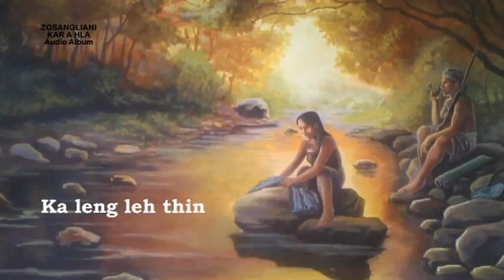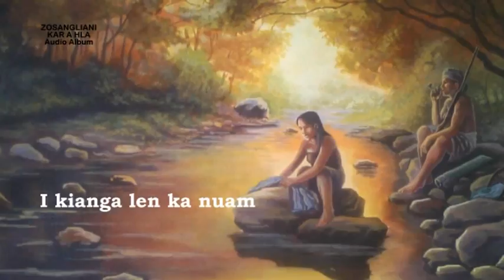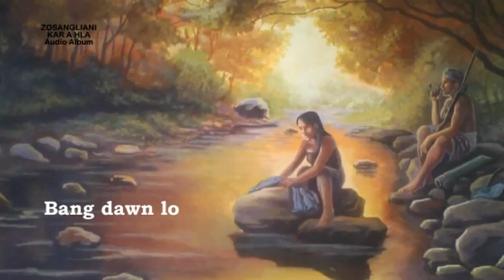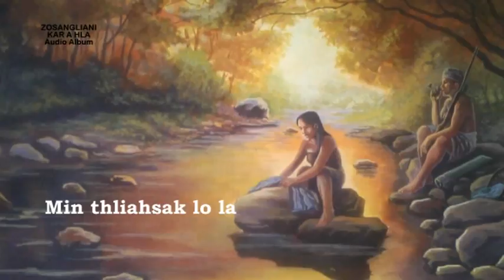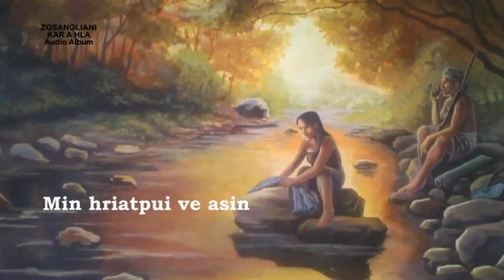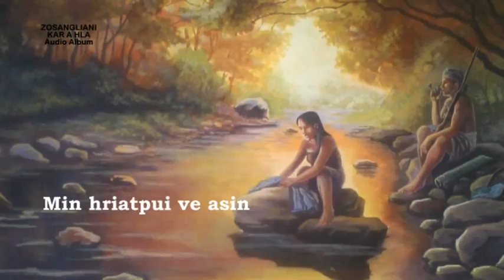ZOSANGLIANI | KAR A HLA | AUDIO ALBUM | MIZO CLASSIC | LOVE SONG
SAVE MIZORAM : Mizo Classic Love Song

1. Vauthla
2. Vanglaini
3. Kar a hla
4. Ka leng leh thin
5. I zunleng ngaih
6. I kianga len ka nuam
7. Dawn thar tuaite
8. Bang dawn lo
9. Suihlunglen hnemtu
10. Ngaihlai i zual zel si
11. Min thliahsak lo tur
12. Zoram tan
13. Min hriatpui ve asin